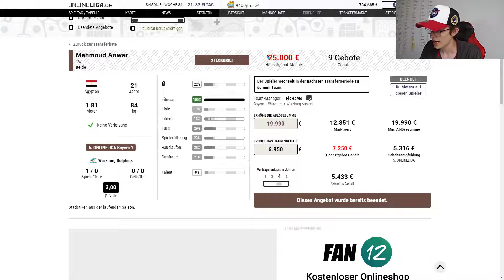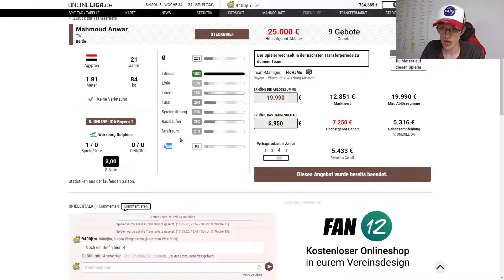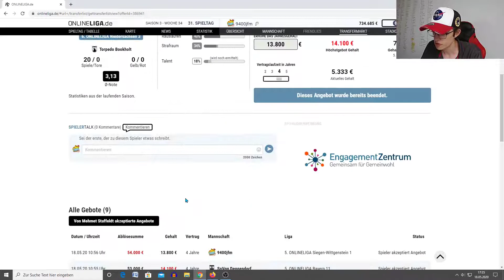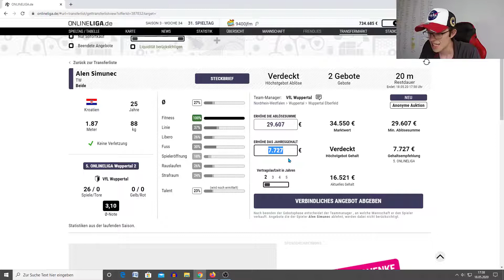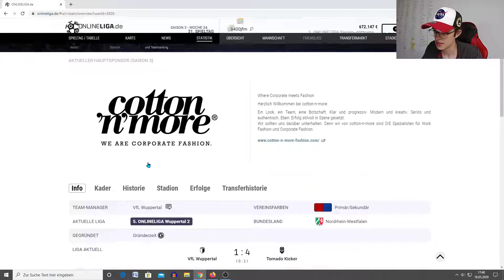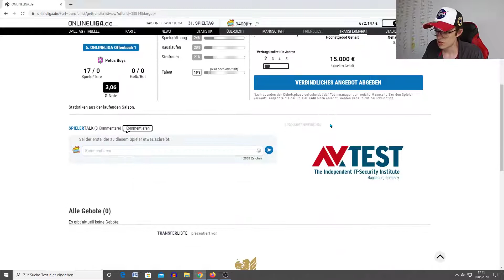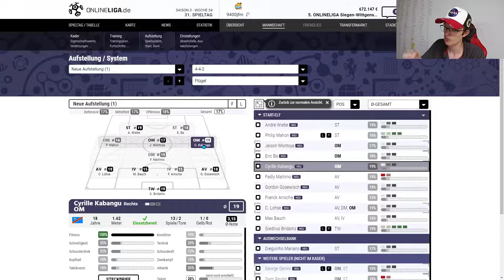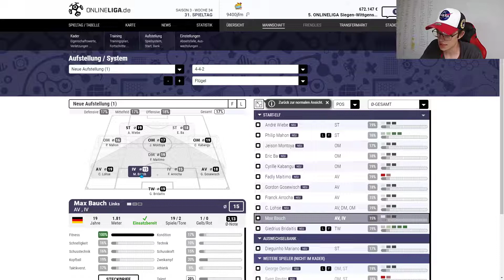Let's play ONLINELIGA - Meine neue Trading-Strategie mit Keepern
Gute Neuigkeiten: Tanhaei ist doch gewechselt, dass mit den 6.600€ war ein anderer Spieler!